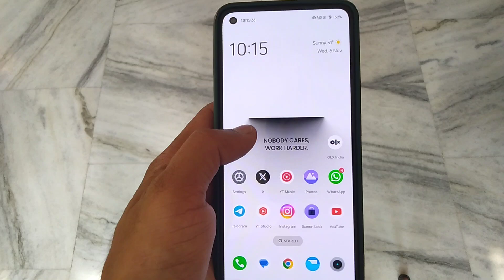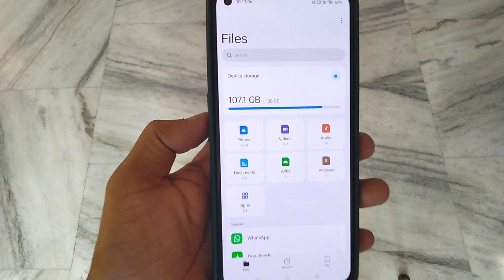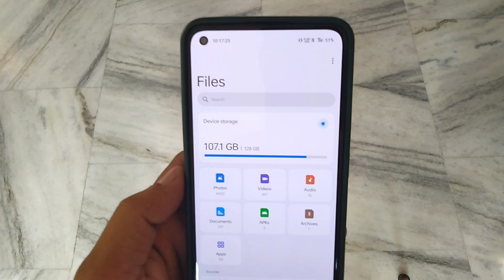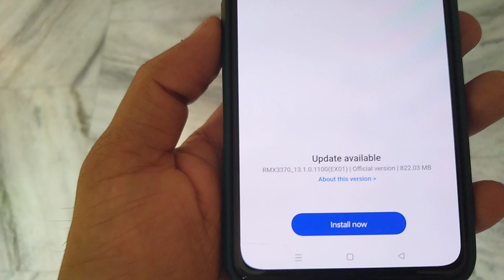Realme GT Neo 2 5G Received New Update||New October Update||Snapdragon 870||Size and Features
Realme GT Neo 2 5G Recieved New Update||New October Update||Snapdragon 870||Size and Features

Hey Guys realme GT Neo 2 got a new October update and I am reviewing this update in a short manner
So guys please watch this video till the end so that you can get full information about the update as the device realme gt neo 2 having snapdragon 870 chipset.

So guys video ko poora dekhiye and pasand aaye to like keejiye.